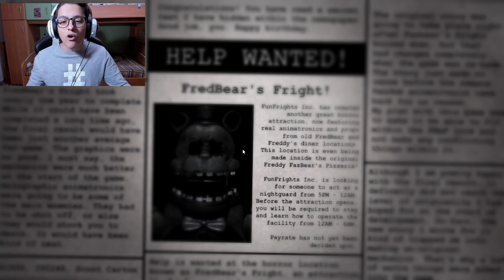IL GIOCO PIÙ BELLO DI FNAF?! - Fredbear's Fright #1 [ITA]